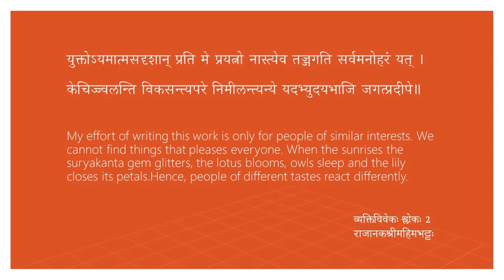आत्मसदृशस्य अन्वेषणम्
Speaker → P. R. Gayathri
Illustrator → Sindhu Rani

युक्तोऽयमात्मसदृशान् प्रति मे प्रयत्नो नास्त्येव तज्जगति सर्वमनोहरं यत् ।
केचिज्ज्वलन्ति विकसन्त्यपरे निमीलन्त्यन्ये यदभ्युदयभाजि जगत्प्रदीपे ॥

—  My effort of writing this text is for people of similar interest.We cannot find things that pleases everyone in this world.When the sun rises the suryakantamani glitters, the lotus blooms, Owls sleep and lily closes their petals. Hence, people of different tastes react differently.